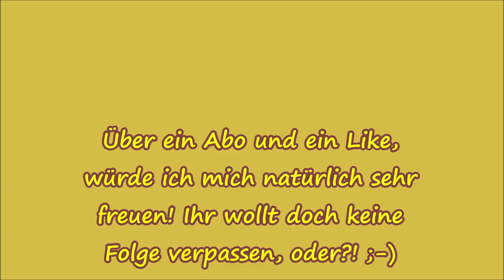Gartenrundgang August & Sperrmüll Schätze Teil 2 Folge 57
Wir haben einen langen, sehr warmen Sommer und ein weiterer Gartenrundgang im August steht an, ich rette eine Biene und außerdem gebe ich den Gewinner der Honig Verlosung bekannt_()_!

Euer Lars_()_